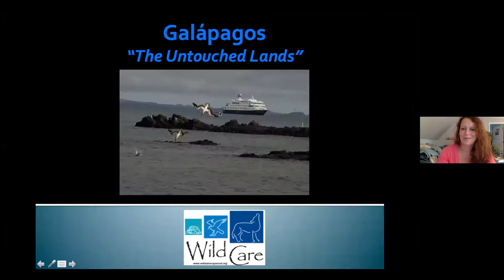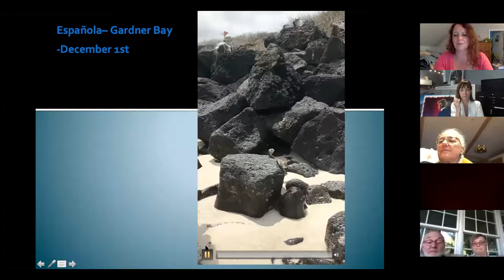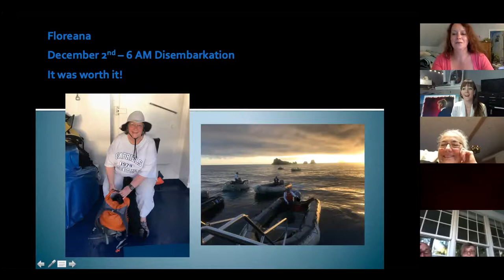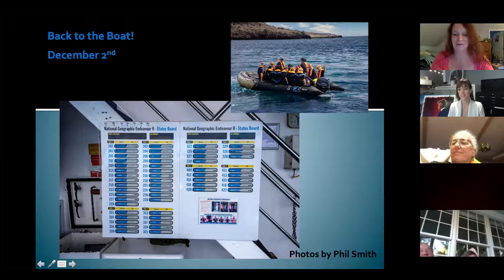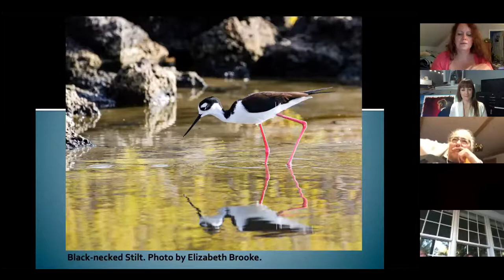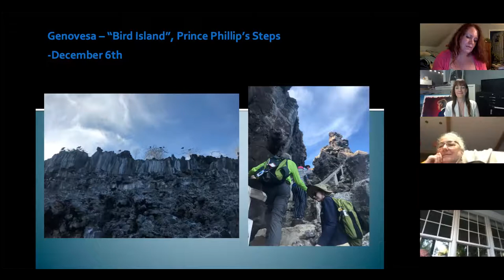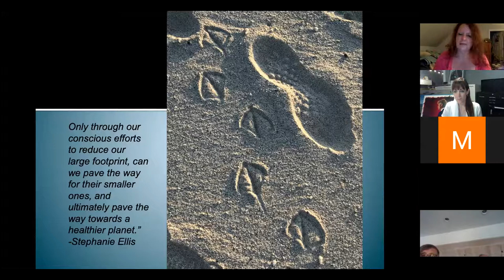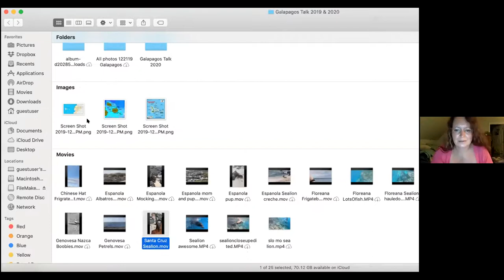Galapagos Bound with Stephanie Ellis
Join Wild Care's Executive Director Stephanie Ellis as she shares stories, videos & photos from her recent excursion to the Galapagos Islands!